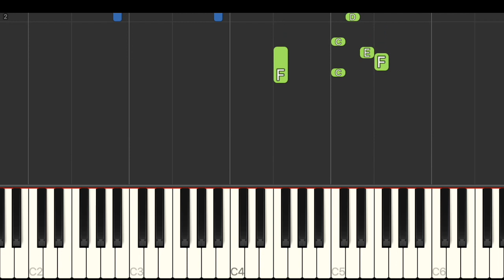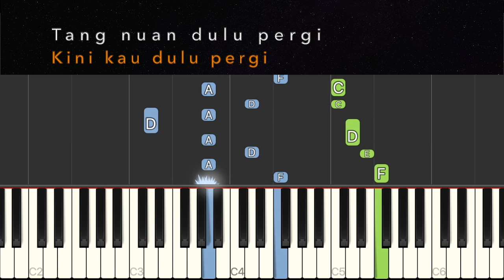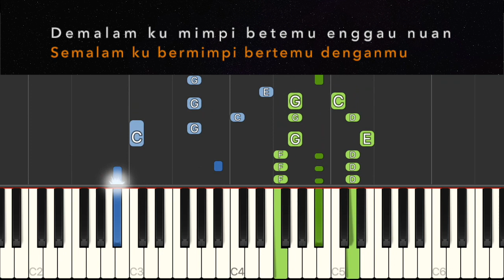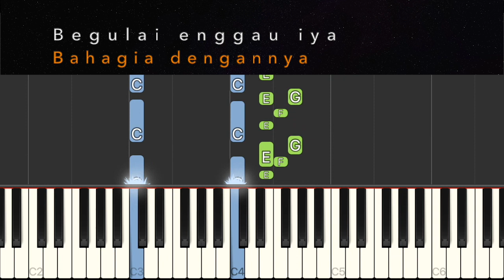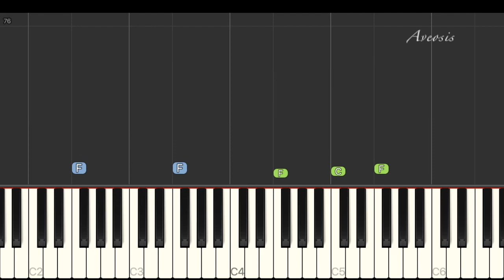SADA AKU - Michiee (Piano Cover / Tutorial)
Selamat Ari Gawai kaban belayan serata menoa. Gayu Guru Gerai Nyamai. Sempena Gawai PKPB tu kita layan lagu ari Michiee - Sada Aku @Vivian Michelle

Song         Sada Aku
Artiste      Michiee
Composer/Lyrics     Michiee enggau Michiee

Piano/strings/bass/drums track - midi from MOXF8

Translation ari official MV page enggau kaban aku Solomon Mabong ari Samarahan.

Published in Ulu Putrajaya